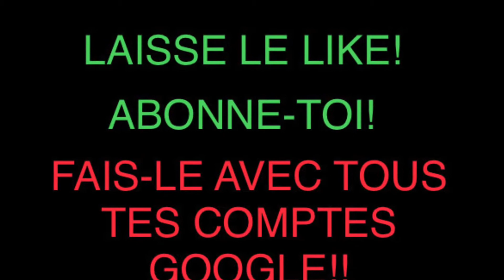Montage PvP #3 OneRepublic - Counting Stars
3ème montage PvP de la chaîne. À la toute fin j'arrive même à buter un type avec une épée en fer alors que ce noob vient avant que j'aie eu le temps de prendre la mienne. Je le tue donc sans arme. Je lui mets beaucoup de coups, il me reste un demi coeur et je finis par le pousser dans le vide!
Évitez de jouer de cette manière, ce n'est pas fairplay de ne prendre qu'une épée dans le coffre et d'attaquer l'ennemi avant qu'il soit prêt. En fait, c'est un acte de lâcheté!

SpatialZebra Music est vide à l'heure où je tourne cette vidéo, mais maintenant il y a peut-être quelque chose...
n'hésite pas à aller y faire un tour!